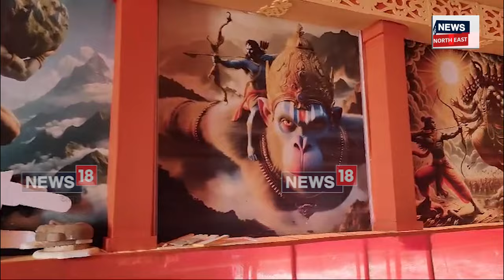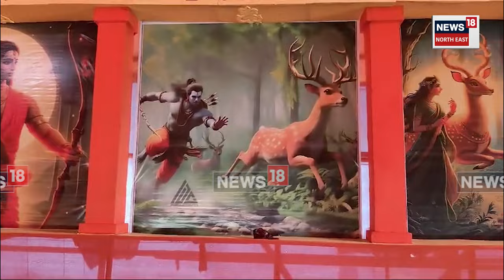Narengi Durga Puja : নাৰেংগীত ১৪-১৫ লাখ টকা ব্যয় সাপেক্ষে সাজি উলিওৱা হৈছে পূজা মণ্ডপ | N18V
Narengi Durga Puja | কাইলৈ ষষ্ঠীৰ বেদিত প্ৰতিষ্ঠিত হ’ব দেৱী দুৰ্গা । মহানগৰীৰ নাৰেংগীত ১৪-১৫ লাখ টকা ব্যয় সাপেক্ষে সাজি উলিওৱা হৈছে পূজা মণ্ডপ